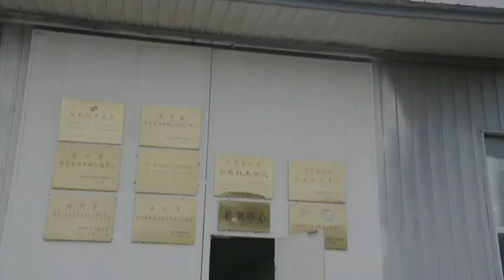Production Video1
Electric tricycle factory
Jaime Geng

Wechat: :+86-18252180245